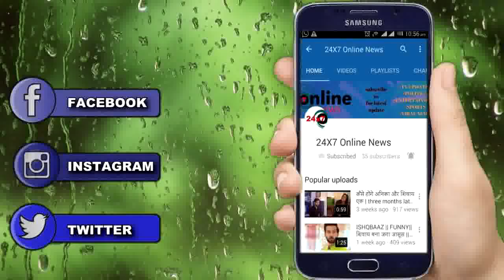YHM || SHOCKING ! इशिता के कैद में ही है सुधा का भाई, बचा रही है सुधा से ही